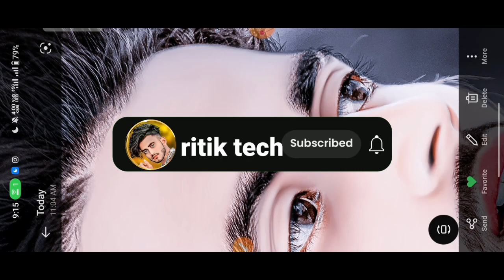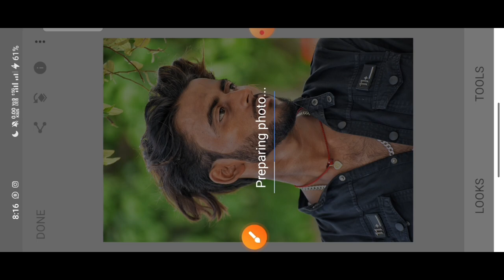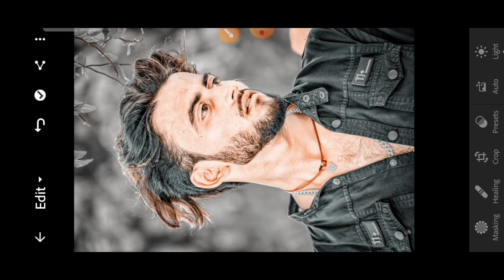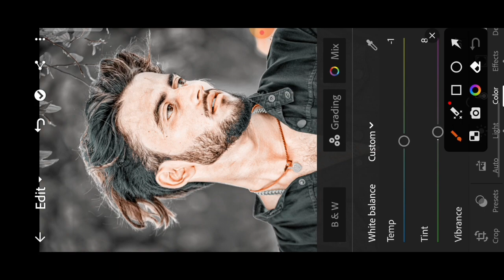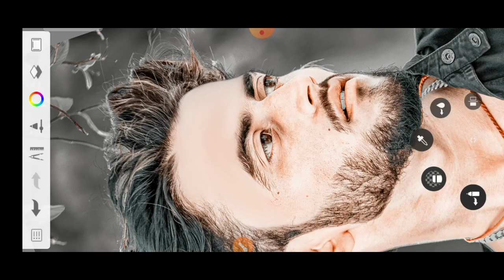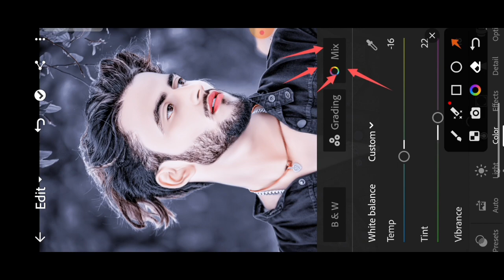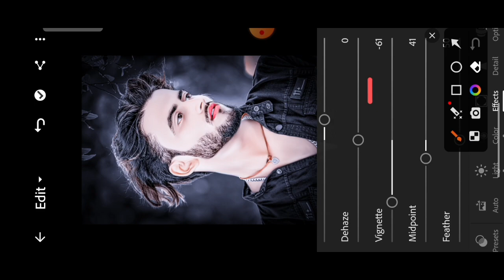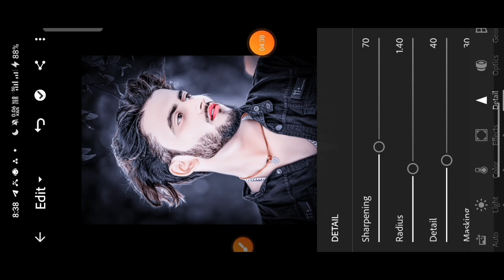HDR Face Smooth new concept skin whitening face smooth photo editing Autodesk Sketchbook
HDR Face Smooth new concept skin whitening face smooth photo editing Autodesk Sketchbook#autodeskediting

सबसे पहले तो आप लोग मेरे channel पे न्यू है तो channel को subscribe कर ले || तो दोस्तो मै आज आप लोगो के लिए न्यू वीडियो लाया हु जो Retouching कैसे करे | तो विडिओ एक न्यू वीडियो ले आता हु तो आप लोग मेरे channel pe बने रहे। Channel ko subscribe Jarur Kare ❤ for watching my video❤ Subscribe 👍❤ Share ❤🥰 Like ❤ This video is about that How to, full Details about picsart tools, how to use picsart tools, PicsArt best real cb editing, How to edit like cb edits in PicsArt PicsArt heavy editing like Photoshop, change eyes in PicSArt, PicsArt demon eye, PicsArt vampire eyes editing, PicsArt magical eyes effect, PicsArt Stardust effect, PicsArt eyes editing, make smart face in PicsArt, make white face in PicsArt, hide pimples in PicsArt, clean#facesmooth face in PicsArt, PicsArt editing tutorial, PicsArt smart face editing, PicsArt awesome dp editing, PicsArt cb editing tutorial, PicsArt best cb editing tutorial, PicsArt selfie editing, PicsArt simple editing, lightroom photo editing lightroom Editing Snapseed Editing Snapseed photo editing toolwiz photo editing toolwiz editing ritiktech # lightroomediting toolwizphotoediting snapseedediting picasrtediting hairstylesediting autodeskediting autodeskeditingphotoediting trind face smooth oil photoediting trick #2023

Photo ko Gora Kaise Banaye | Picsart me photo White face Kaise Kare| step by step PicsArt editing | how to make skin white | Clean face | Hide pimples Make smart face I editing in Picsart | Picsart editing tutoriall AlI Tips Step By Step | Mobile Retouch Editing Tutorial | best editing tutorial | New Stylish Editing Clear face Straight Hair Style Stylish Look IPicsArt Photo Manipulation| Face Smooth Photo Editing Tutorial Step by Step In Hindi | How to Whiten or Lighten Skin in Picart | Change Face Color From Dark to White Tutoriall PicsArt Skin Retouching Tutorial | Advanced Tricks | How to make a Smart Face in PicsArt | How to Get White Face Skin in Outdoor Photo in Picart in Urdu\ Hindi | How To Face & Skin Smudge Glowing in Using Pic